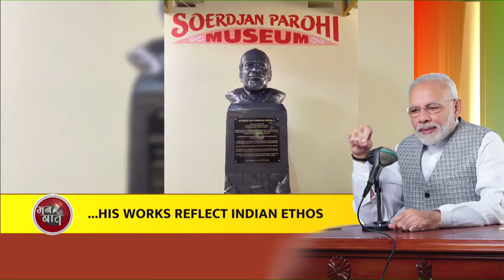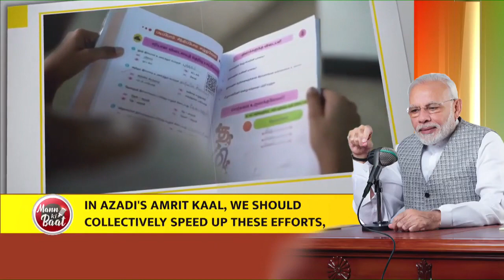We must speak in our mother tongue with pride: PM Modi